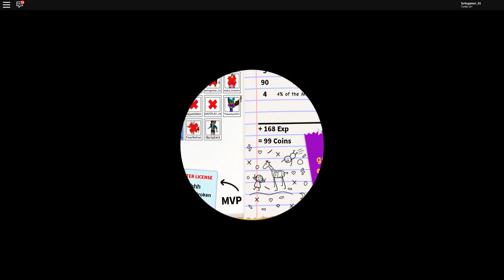BOB ESPONJA VS MONSTOS GIGANTES NO ROBLOX!!